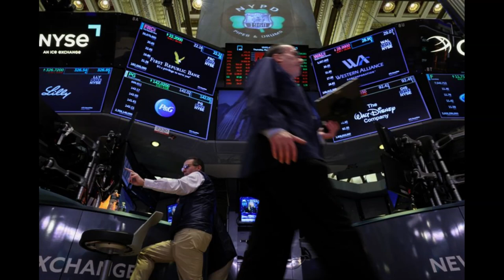Primi 5 Eventi Chiave da Monitorare nei Mercati nella Settimana a Venire